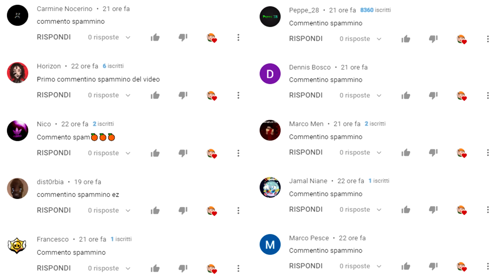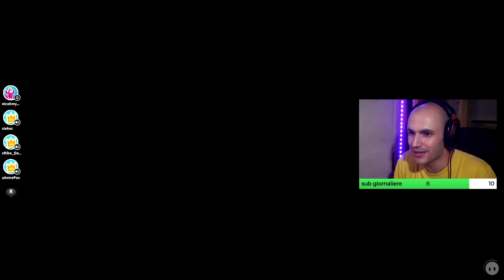IMPAZZISCO e sfido XIUDER su FALL GUYS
Cuffie (economiche) - HyperX Cloud Stinger Core
Tasti dorsali per PS5
KontrolFreek per PS4 e PS5
Controller PS4  - Nacon Revolution Unlimited Pro Controller
Monitor da gaming - BenQ ZOWIE XL2411P